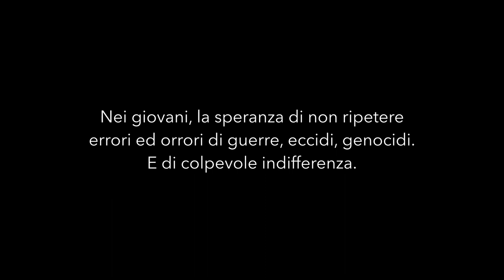IL CIELO ADDOSSO ì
Giornata della Memoria 2021 - Il Cielo addosso di Sara Fioretto - Associazione Culturale Chièdiscena